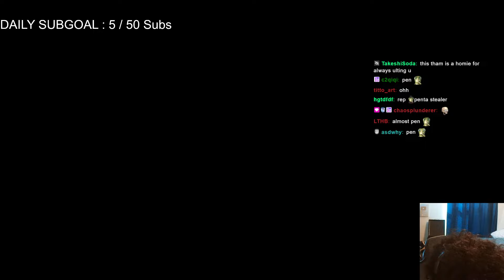[ solarbacca ] Gangplank TOP vs Gnar | EUW MASTER | LOL Season 2024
If you are the creator and want this removed, please send a message to the email below!